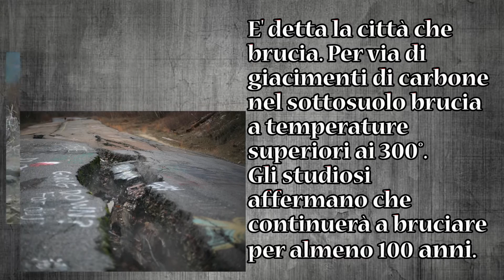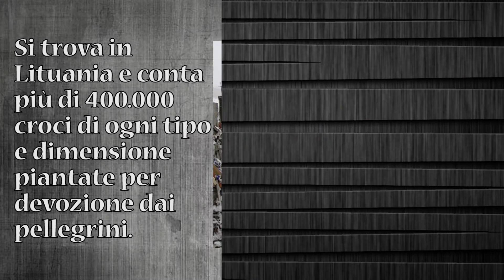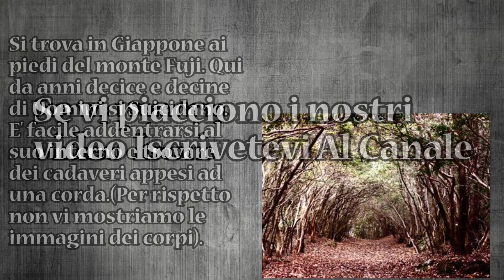I 10 LUOGHI più TERRIFICANTI della Terra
Scopriamo insieme alcuni dei posti più macabri e terrificanti della Terra.